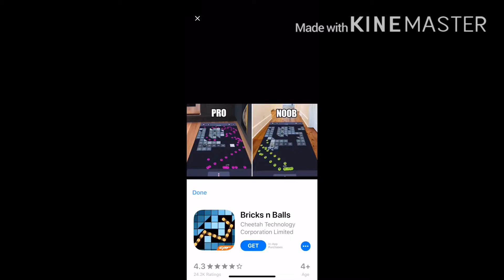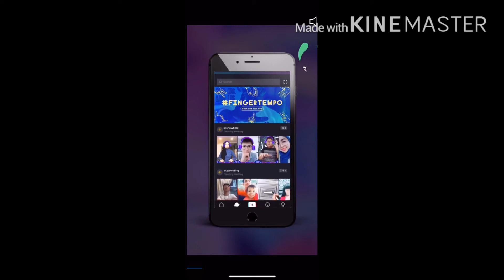My first video!hope you enjoy,just me playing a little hole.io